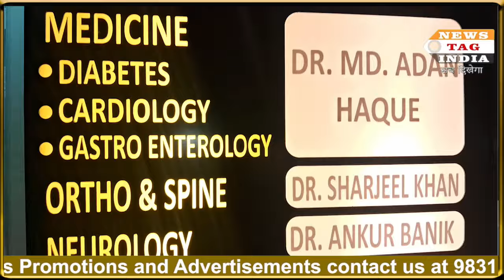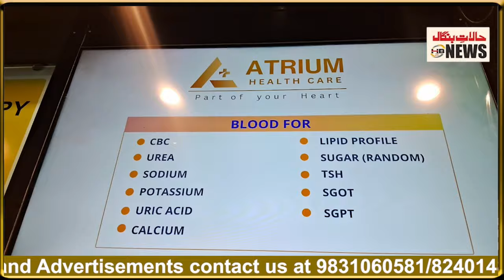Kolkata's rewoned doctors are going for "Free Health & Dental Cheak-up Camp" at Atrium Health Clinic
Save Your Date: Kolkata's rewoned doctors are going to organise "Free Health & Dental Cheak-up Camp" at Atrium Health Clinic just behind QUEST Mall Gate no 4.